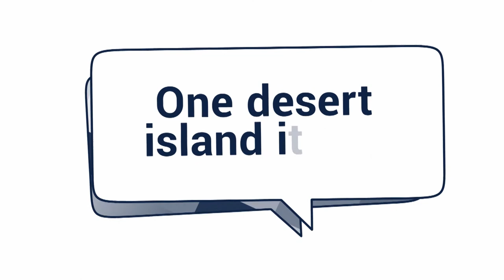Getting To Know Geoff Hurst